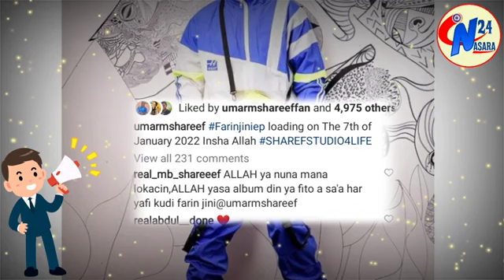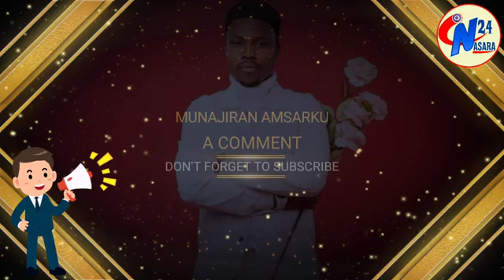Umar_M_Shareef_2022_Album_Mai_Farin_Jini_ya_fadi_sunayen_wakoki_7_dake_cikin_kundin